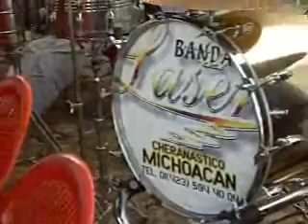banda laser de cheranastico michoacan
esta si es banda¡¡¡¡¡¡¡¡desde cheranastico michoacan banda laser pura banda de viento. uno de sus popurris